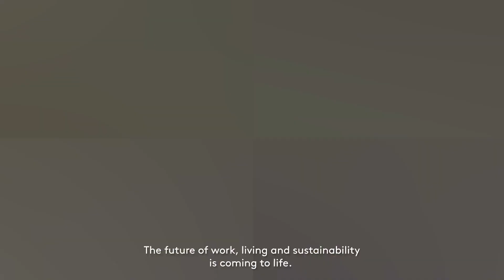کیا سعودی عرب 2030 تک یورپ بن جائے گا؟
NO Roads
NO Cars traffic
No fuel emmitions
so 95% land of area will be preserved and rewilded
powered by clean energy

Why: "Made to Change"

Why:
Change the way do business Economic Zone
Change the way we live lifes
Change we lookafter planet

How: they will achive the AIM

14sectors

Place for People that think BIG even Bigger than where they currently are!

-- Sindalah,  island palms UAE
-- Trojena NATUREL POOL Year around mountain destination
-- Oxagon  thiving city for world trade, 13% of thhe trade
40% at the center of the world can travel in 4 hrs
-- Leyja 3 hotels
-- THE LINE 170KM 500m high 200 wide 170km  long city